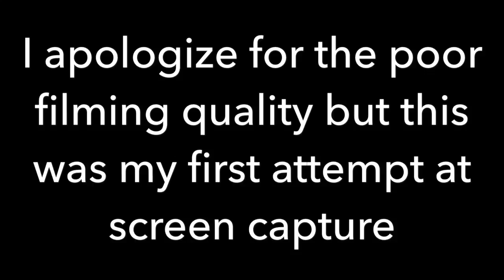Destroying Dragon Tales Funding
Sorry for the poor capture. Keep all of your comments PG rated please.